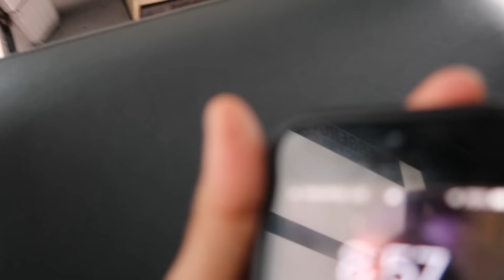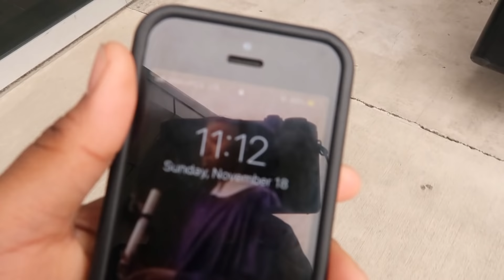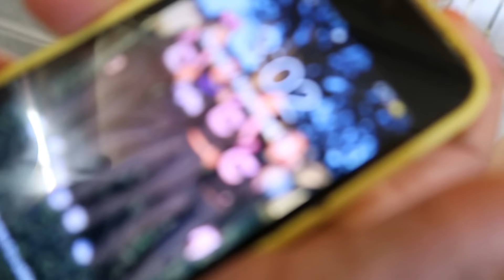Lit UCA Vlog | Are we going to Flordia?